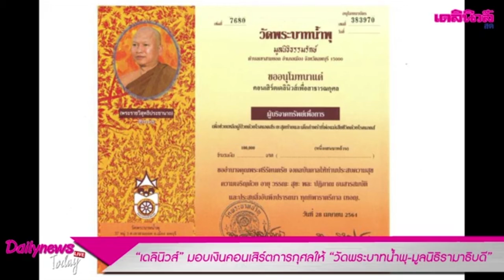“เดลินิวส์” มอบเงินคอนเสิร์ตการกุศลให้ “วัดพระบาทน้ำพุ-มูลนิธิรามาธิบดี” | Dailynews